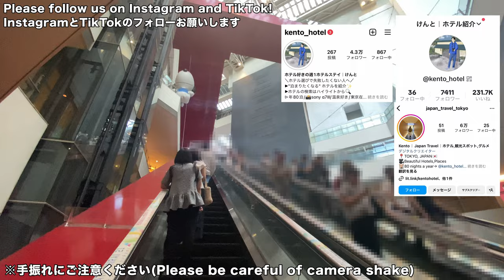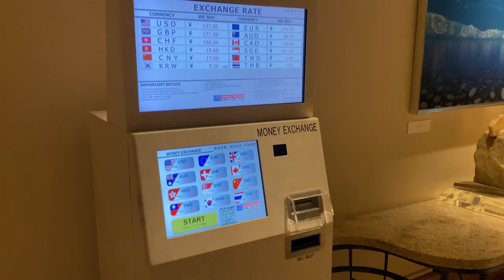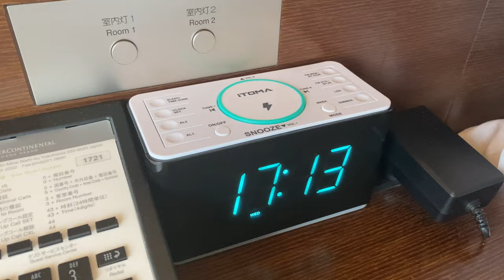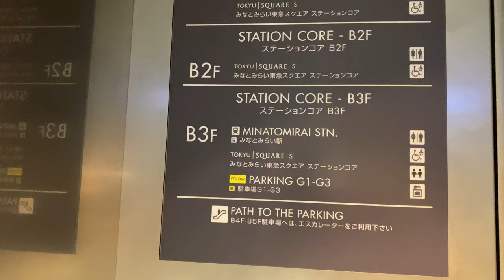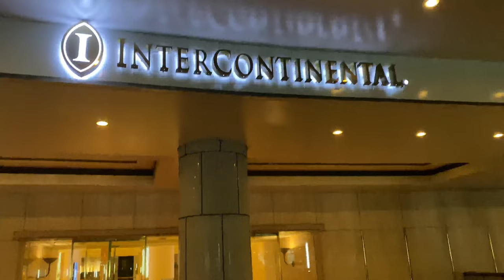Staying at a hotel with a beautiful night view😴💤Yokohama Grand Intercontinental Hotel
This time we stayed at the Yokohama Grand Intercontinental Hotel in Minato Mirai. I recommend this hotel because it is close to Minato Mirai Station and the price is relatively reasonable.
I have stayed at most of the hotels in Minato Mirai, but this hotel offers the most beautiful night view for me personally.
Please consider this hotel when you stay in Minato Mirai in the future.

Room rate: ¥20,000~/room (varies depending on the day)
Hotel Name: Yokohama Grand Intercontinental Hotel
Location: 5 minutes on foot from Minato Mirai Station

0:00 Stay at Yokohama Grand Intercontinental Hotel in Minatomirai
1:08 Arrive at the hotel
1:33 Room tour
4:40 Dinner at Torimaru
5:38 Walk around Minato Mirai at night
6:27 Good Morning
6:42 Breakfast
7:37 Finally